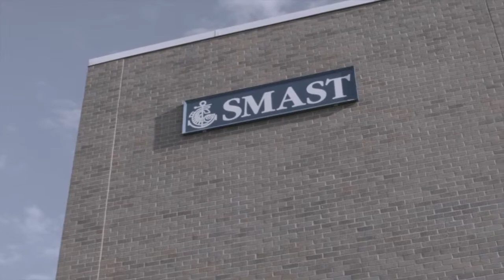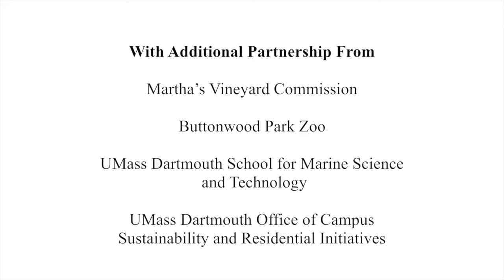The GAEA Summit: Dr. Brian Howes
UMass Dartmouth's Dr. Brian Howes discusses climate change in preparation for the Global Awareness Education and Action summit.